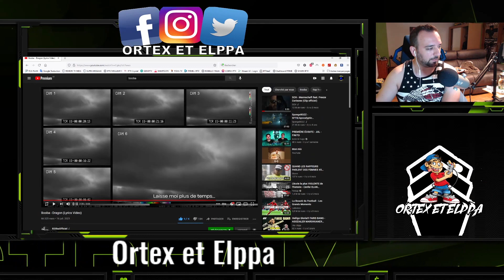BOOBA DRAGON | REACTION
Cliquez sur le lien et vous recevez plein de jeu au meilleur prix ;)